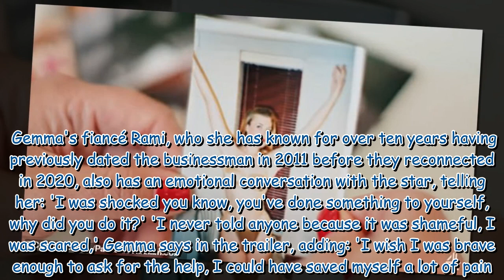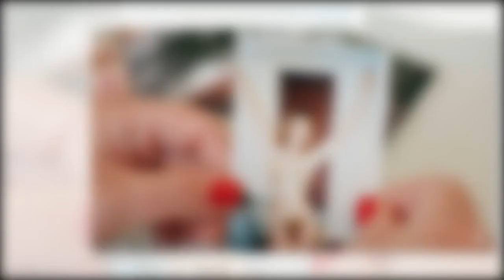Gemma Collins breaks down in first look at new documentary Self Harm And Me 493613